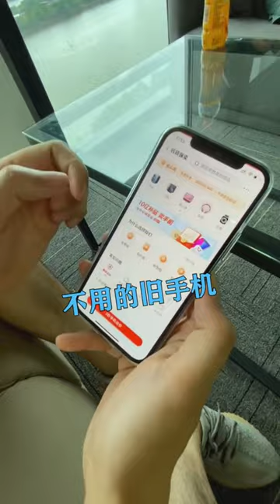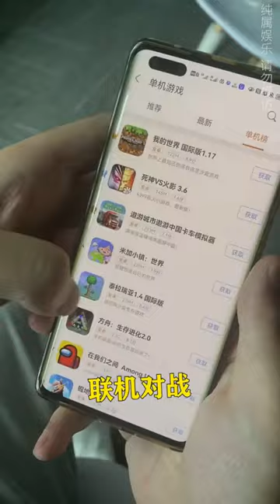帮主在家公司门口要饭，却被嚣张保安赶走，亮明身份保安吓得连连道歉！【周某人】